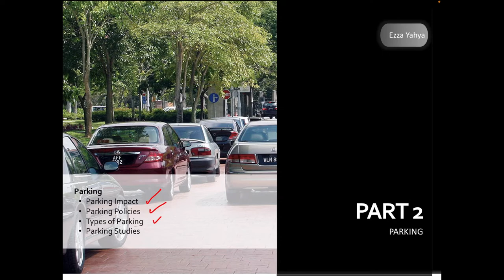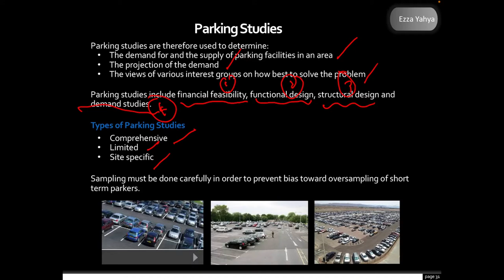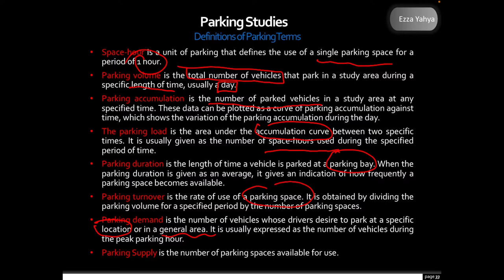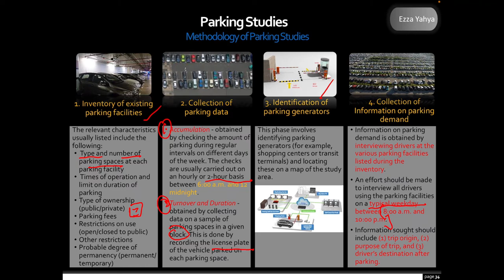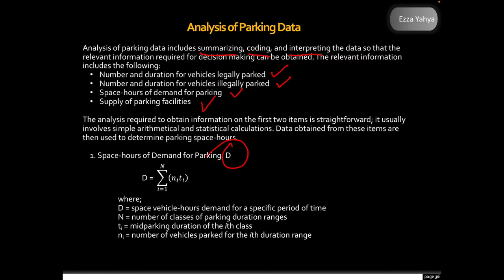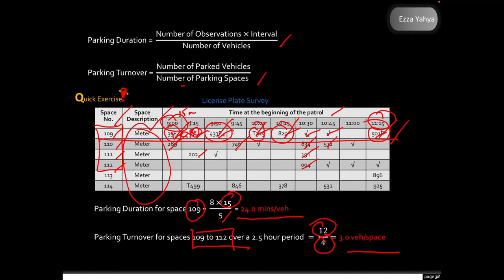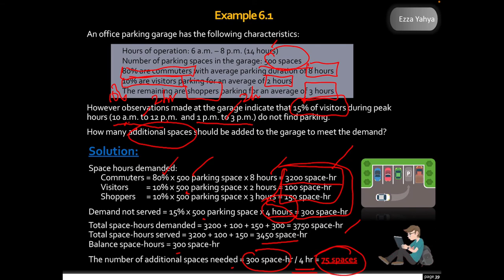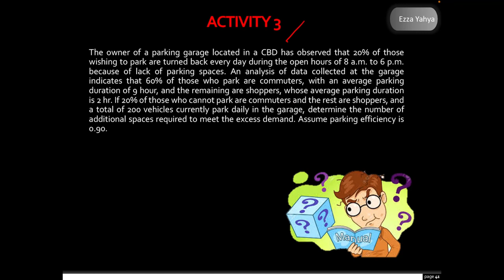Chapter 6: Traffic Management & Traffic Control_Part 2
Part 2: Parking
- Parking Impact
- Parking Policies
- Types of Parking
- Parking Studies